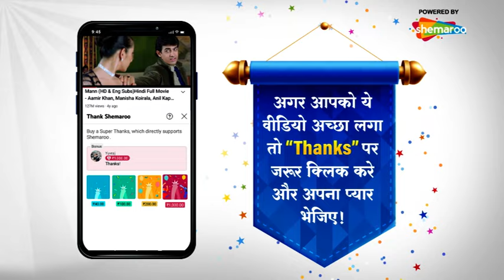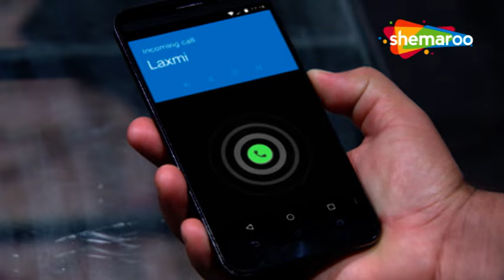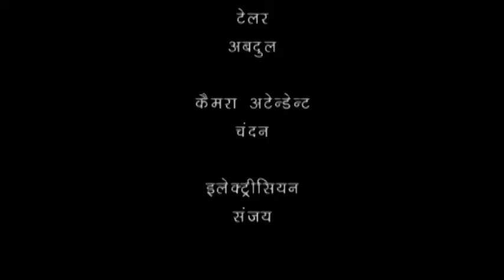बड़ी दूर से आये है - 5 एलियंस की कहानी | Comedy. Drama Series | Badi Door Se Aaye Hain - Episode 568